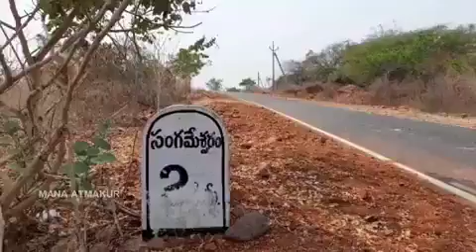Andhra Pradesh Secret Temple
संगमेश्वरम, आंध्र प्रदेश में एक शिव मंदिर जो जुलाई तक मानसून के दौरान कृष्णा नदी में डूबा रहता है।  इस वीडियो में, नदी का जल स्तर धीरे-धीरे बढ़ता है क्योंकि पुजारी मंदिर के नदी में डूबने से पहले मौसम का आखिरी संभावित अभिषेक करते हैं, मंदिर में पानी बढ़ जाता है, देखें कि पुजारी कितनी भक्तिपूर्वक/भावनात्मक और दृढ़ता से अभिषेक करता है।  शिवलिंग के पूरी तरह जल में डूब जाने तक ऋतु का अंतिम अभिषेक।  फिर वह भक्तों से तैयार देशी नाव में सवार होकर तट पर पहुंचते हैं।  यह देखने लायक दृश्य है.  🙏 ॐ नमः शिवाय☘️